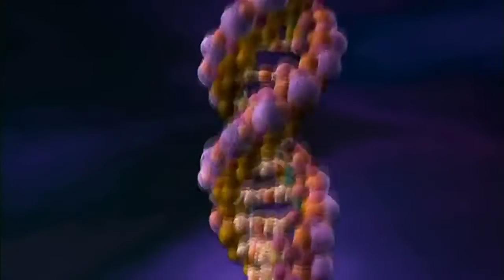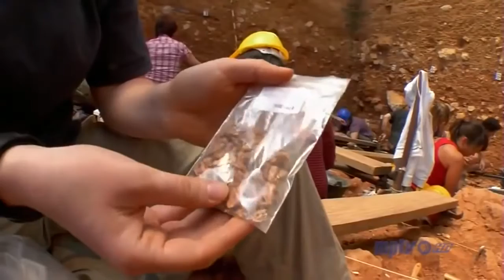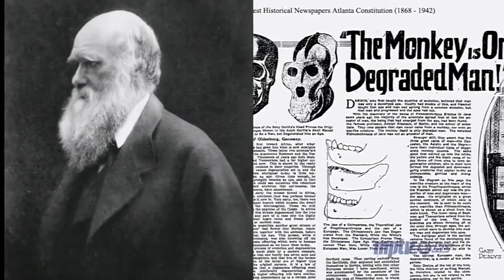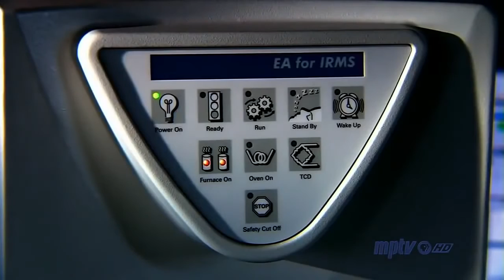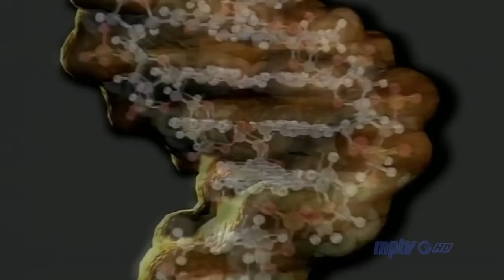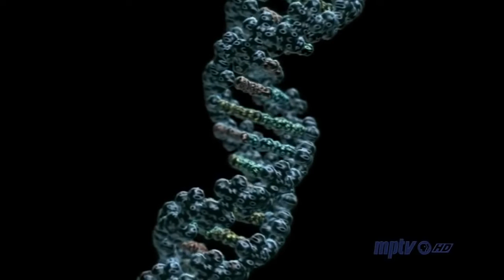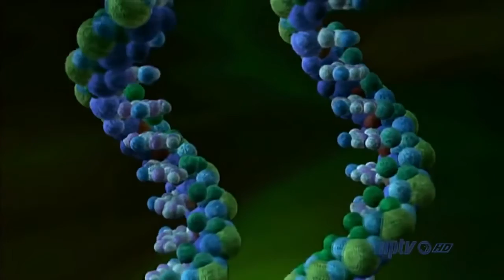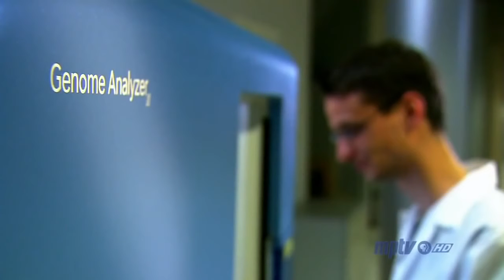Becoming Human Part 3 of 3 "Last Human Standing" HD (2011)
In "Last Human Standing," the final program of the three-part series "Becoming Human," NOVA examines the fate of the Neanderthals, our European cousins who died out as modern humans spread from Africa into Europe during the Ice Age. Did modern humans interbreed with Neanderthals or exterminate them? The program explores crucial evidence from the recent decoding of the Neanderthal genome.

How did modern humans take over the world? New evidence suggests that they left Africa and colonized the rest of the globe far earlier, and for different reasons, than previously thought. As for Homo sapiens, we have planet Earth to ourselves today, but that's a very recent and unusual situation. For millions of years, many kinds of hominids co-existed. At one time Homo sapiens shared the planet with Neanderthals, Homo erectus, and the mysterious "Hobbits"–three-foot-high humans who thrived on the Indonesian island of Flores until as recently as 12,000 years ago.